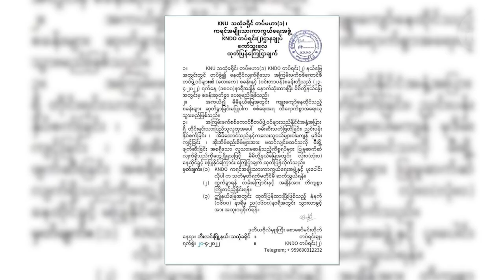ကရင်ပြည်နယ်အတွင်း တိုက်ပွဲတွေ ပြင်းထန်နေ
■ ကရင်အမျိုးသားအစည်းအရုံး (KNU) ထိန်းချုပ်နယ်မြေတွေထဲက စစ်ကောင်စီ တပ်စခန်းတွေ ထွက်ခွာသွားဖို့ အသိပေးစာတွေ ထုတ်ပြန်ခဲ့ပြီးနောက်ပိုင်း ကရင်ပြည်နယ်အတွင်း တိုက်ပွဲတွေ ပိုပြီးပြင်းထန်လာနေတယ်လို့ KNU ဘက်က ပြောပါတယ်။

ဗိုလ်ချုပ်မှူးကြီးမင်းအောင်လှိုင်က ဒီနှစ်ကို ငြိမ်းချမ်းရေးနှစ်လို့ သတ်မှတ်ပြီး လူမျိုးစုလက်နက်ကိုင် ခေါင်းဆောင်တွေနဲ့ ဆွေးနွေးမယ်လို့ ပြောဆိုနေပေမယ့် အပစ်အခတ်ရပ်စဲရေး သဘောတူထားတဲ့ KNU နဲ့ မြန်မာစစ်တပ်အကြား တိုက်ခိုက်မှုတွေ လျော့မသွားဘဲ ဖြစ်နေတဲ့အကြောင်း ကိုရဲစည်သူကာ တင်ပြပါလိမ့်မယ်။
- Unicode

ကရင္ျပည္နယ္အတြင္း တိုက္ပြဲေတြ ျပင္းထန္ေန
■ ကရင္အမ်ိဳးသားအစည္းအ႐ုံး (KNU) ထိန္းခ်ဳပ္နယ္ေျမေတြထဲက စစ္ေကာင္စီ တပ္စခန္းေတြ ထြက္ခြာသြားဖို႔ အသိေပးစာေတြ ထုတ္ျပန္ခဲ့ၿပီးေနာက္ပိုင္း ကရင္ျပည္နယ္အတြင္း တိုက္ပြဲေတြ ပိုၿပီးျပင္းထန္လာေနတယ္လို႔ KNU ဘက္က ေျပာပါတယ္။

ဗိုလ္ခ်ဳပ္မႉးႀကီးမင္းေအာင္လႈိင္က ဒီႏွစ္ကို ၿငိမ္းခ်မ္းေရးႏွစ္လို႔ သတ္မွတ္ၿပီး လူမ်ိဳးစုလက္နက္ကိုင္ ေခါင္းေဆာင္ေတြနဲ႔ ေဆြးေႏြးမယ္လို႔ ေျပာဆိုေနေပမယ့္ အပစ္အခတ္ရပ္စဲေရး သေဘာတူထားတဲ့ KNU နဲ႔ ျမန္မာစစ္တပ္အၾကား တိုက္ခိုက္မႈေတြ ေလ်ာ့မသြားဘဲ ျဖစ္ေနတဲ့အေၾကာင္း ကိုရဲစည္သူကာ တင္ျပပါလိမ့္မယ္။
- Zawgyi
လွတ်လပ်တဲ့အာရှအသံ
မြန်မာသတင်းနဲ့ဗီဒီယိုတွေ ကြည့်နိုင်ဖို့